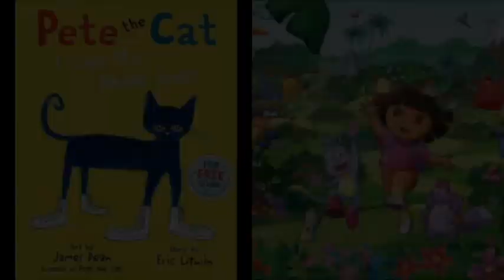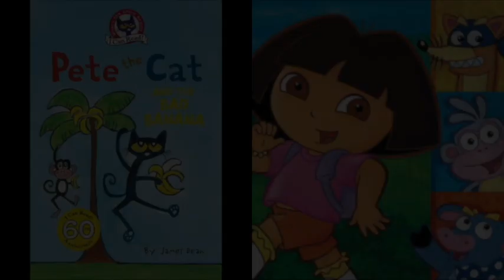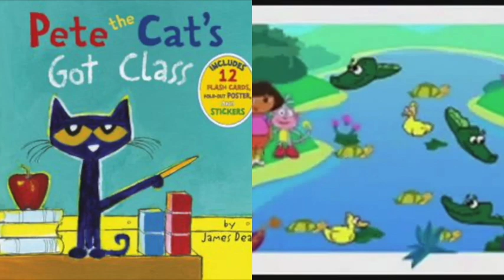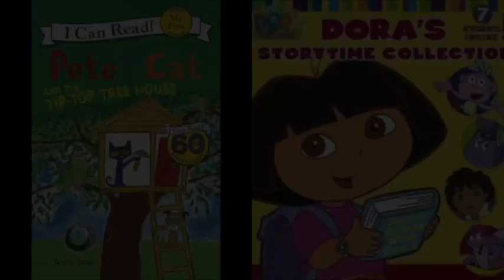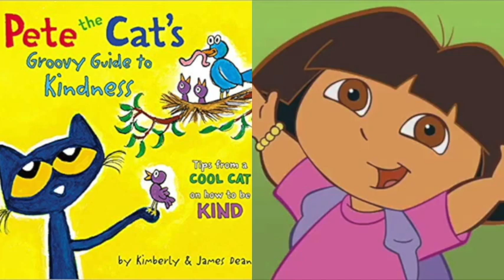MERGED Pete The Cat and Dora The Explorer Wonderland